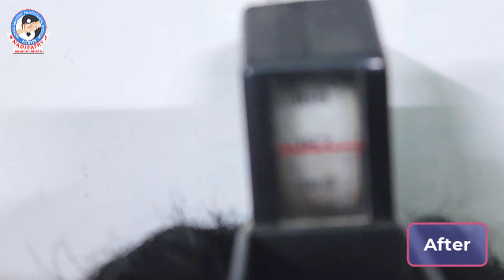"1 CM" Natural Height Growth at age 25 with Nadipathy Height Treatment | Dr P KrishnamRaju